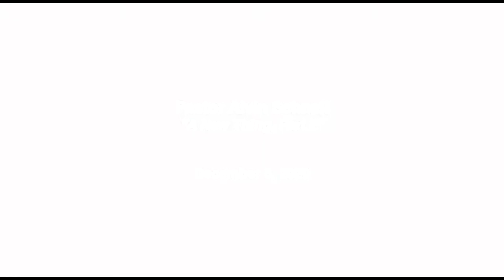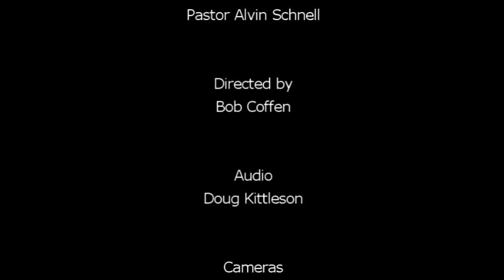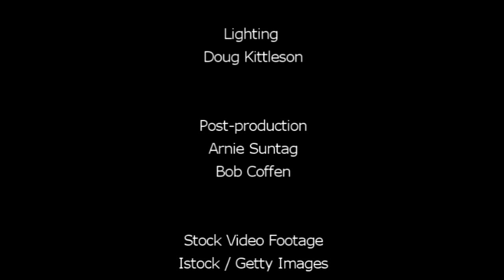"A New Thing, Part 2" by Pastor Alvin Schnell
Pastor Schnell expounds on the good news of justification and on the importance of sanctification too.